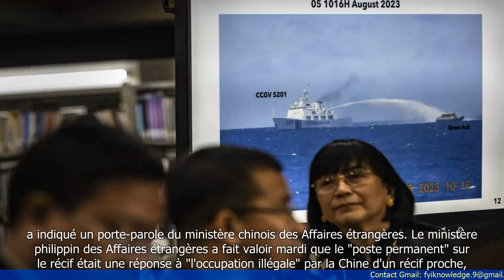La Chine exige des Philippines le retrait d'un navire d'un atoll disputé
- La Chine demande aux Philippines de retirer un navire d'un atoll disputé en mer de Chine méridionale.
- L'atoll en question est revendiqué par les deux pays, mais est actuellement occupé par les Philippines.
- La Chine affirme que la présence du navire philippin viole sa souveraineté et demande son retrait immédiat.
- Les Philippines maintiennent leur position et affirment avoir le droit de défendre leur territoire.